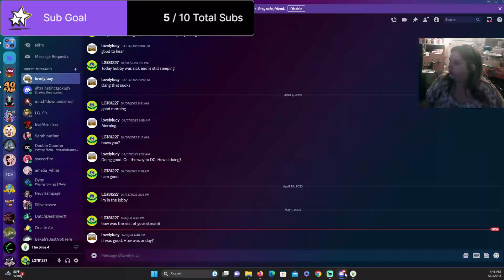LG Watson - working on aspirations and being a teen